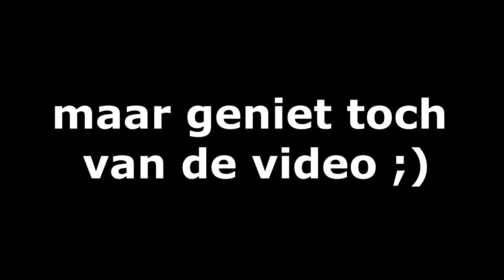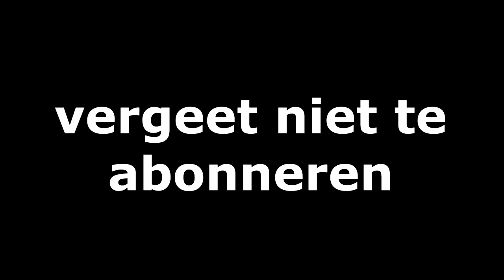BACK ON THE DAX | MotoVlog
Hey iedereen,

in deze video ben ik vergeten mijn mic op te zetten en de hoek van het filmen was ook niet top maar al bij al hoop ik dat jullie weer van deze video gaan genieten!!

tot dan! ;)